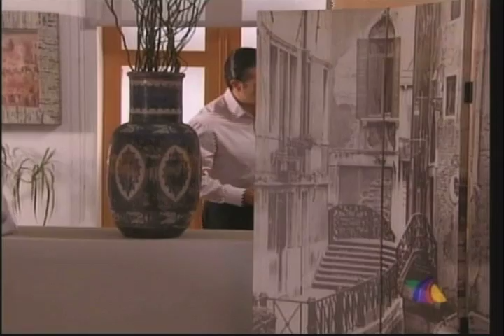D'Latinos LA LOBA 02-25-10.mov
Entrevista con Mauricio Islas de la Loba